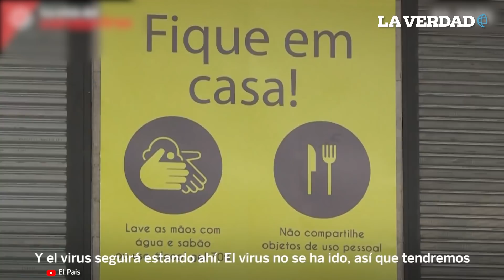Brasil nuevo foco de la pandemia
Brasil reportó oficialmente más de 5 mil muertes y casi 70 mil infecciones confirmadas y el presidente Bolsonaro ha alegado que él no puede hacer “milagros”, generando especulaciones de que el país sudamericano esta próximo a ser el nuevo epicentro de la pandemia.